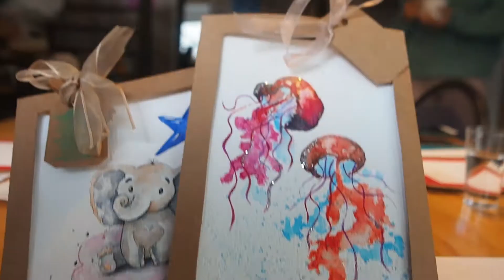GALAKSİ ÇİZİM ATÖLYESİ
Merhaba !
Bugun gerçekleştirdiğimiz atölyemizde galaksi çizdik.
Bol sohbetli - gülümsemeli ve eğitici bir gündü!
Tüm katılımcılarımızı tebrik ederiz.

Keyifle kalın..
Bir sonraki video için görüşmek üzere..